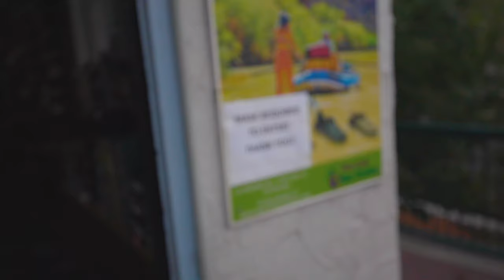First days in Estes Park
This was an absolute blast. Estes Park is so beautiful.